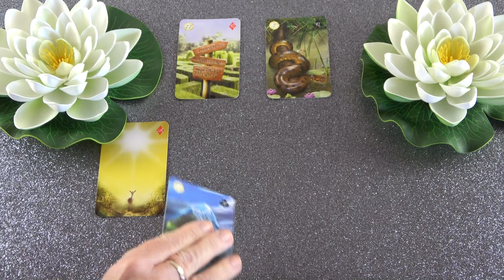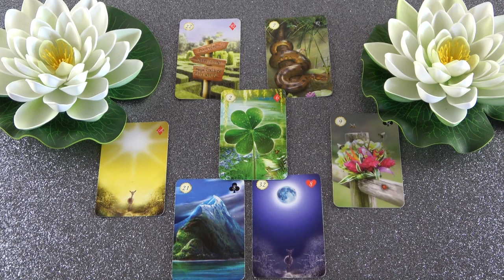Lezárja a múltját és ajádékkal közeledik hozzád❣